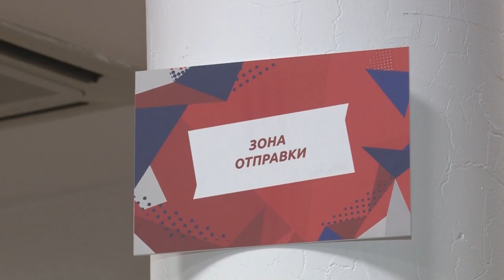Депутат Мособлдумы Дмитрий Голубков посетил центр сбора помощи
Помогать может каждый. Для этого достаточно желания. Дружная команда единомышленников поможет в начинаниях, а добросовестная работа не останется незамеченной. Заслуженные награды лучшим добровольцам Одинцовского округа вручил депутат Мособлдумы от «Единой России» Дмитрий Голубков.